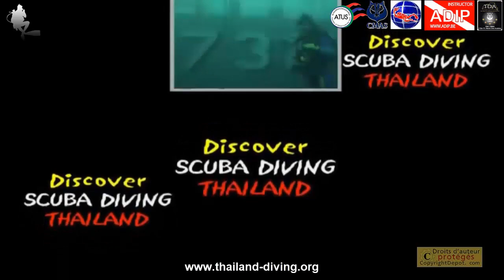Exploration of the HTMS Chang Wreck, at Koh Chang in 2023, grouper, batfish, angelfish, moray eel,..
⇩⇩⇩UNROLL THE BAR FOR MORE INFO ⇩⇩⇩
🤿 Thailanddiving Exploration of the HTMS Chang Wreck, at Koh Chang in 2023, grouper, batfish, angelfish, moray eel, nemo and many others with the Adip 5etoiles IDC Dive Academy Diving Center Asia Pattaya Thailand

🌊 Exploration of the HTMS Chang Wreck: A Dive into Underwater History! 🚢🐠
Chapter 1: Unveiling the Mystique
Embark on an unforgettable journey as we delve into the depths of the HTMS Chang wreck, a captivating underwater relic steeped in history and mystery.
Chapter 2: Destination Koh Chang, 2023
Nestled amidst the azure waters of Koh Chang, Thailand's beloved gem, lies the enigmatic HTMS Chang wreck, beckoning adventurers to explore its hidden wonders.
Chapter 3: Dive into a World of Marine Marvels
Encounter a mesmerizing array of marine life as you explore the depths surrounding the HTMS Chang wreck. From majestic groupers to graceful batfish and elusive moray eels, every dive promises a captivating encounter.
Chapter 4: An Aquatic Symphony
Dance among vibrant schools of angelfish and clownfish, witness the colorful spectacle of coral gardens, and immerse yourself in the harmonious rhythm of life thriving beneath the waves.
Chapter 5: The Adip 5-Star IDC Dive Academy: Your Gateway to Underwater Excellence
Join us at the esteemed Adip 5-Star IDC Dive Academy, where seasoned instructors and state-of-the-art facilities await to guide you on your underwater odyssey.
Chapter 6: Dive Center Asia: Your Ultimate Diving Destination
Located in the heart of Pattaya, Dive Center Asia serves as your gateway to the mesmerizing underwater world of Koh Chang. Experience unparalleled diving adventures and create memories to last a lifetime.
🤿 Dive with Us and Discover the Magic Beneath the Waves! 🌟
REGISTRATION INFO
DIVING - EAT - SLEEP – REPEAT
Chapter
00:00 Introduction
00:35 scuba diving
14:00 Closing

Exploration, HTMS Chang Wreck, Koh Chang, Underwater History, Diving Adventure, Marine Life, Groupers, Batfish, Angelfish, Moray Eel, Nemo, Adip 5etoiles IDC, Dive Academy, Pattaya Thailand, Scuba Diving, Adventure Awaits